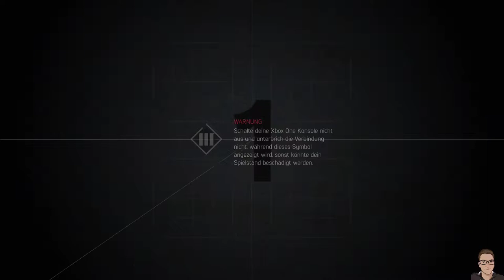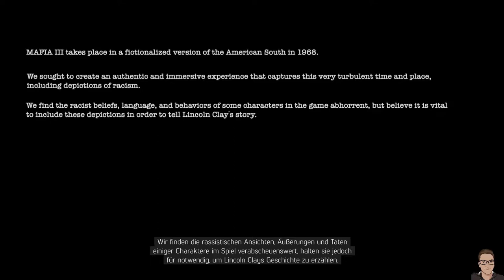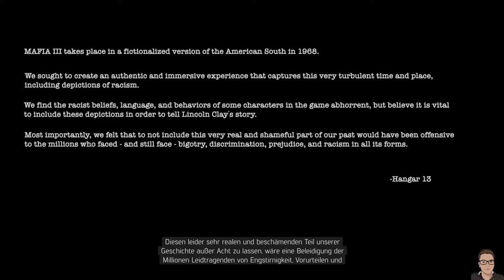Let's Play: Mafia 3 #1 Lincoln Clay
Willkommen zu einem weiteren Projekt von mir!
Viel Spaß bei Mafia 3.

Infos zu Mafia 3:
►Veröffentlichung: 7. Oktober 2016
►Entwickler: Hangar 13, 2K Czech
►Publisher: 2K
►Plattform: Xbox One